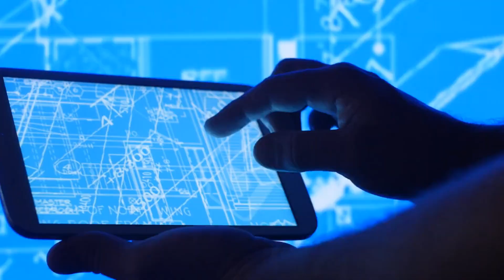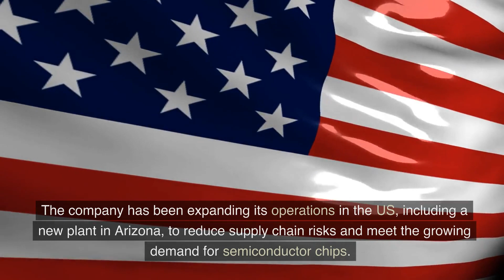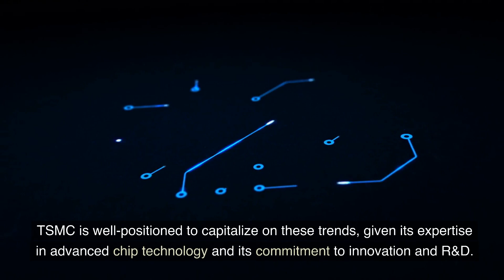The Most Important Company in The World - Taiwan Semiconductor (TSMC)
Taiwan Semiconductor Manufacturing Company Limited (TSMC) is the world's largest semiconductor foundry, providing integrated circuit manufacturing services to a wide range of customers. TSMC's advanced technology and manufacturing capabilities have made it a leader in the industry, with a strong track record of innovation and growth. In this video, we explore TSMC's background, vision,  business model, product line, potential challenges and future prospects.

Taiwan Semiconductor Analysis, TSMC, semiconductor, chips, US China Chip War, Foundry, Taiwan, business analysis, Integrated Circuit, Technology, Manufacturing